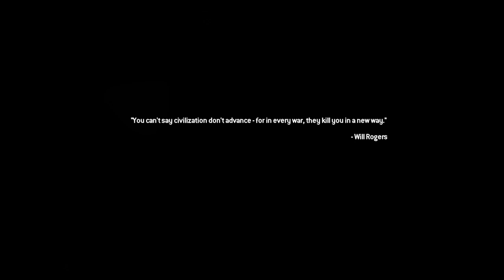Second Sun - Part 13: Modern Warfare 2 Remastered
Part 13 of my modern warfare 2 remastered campaign